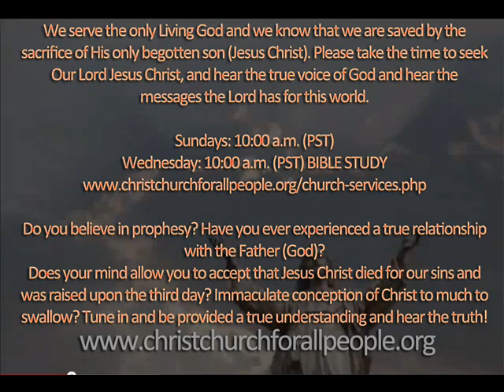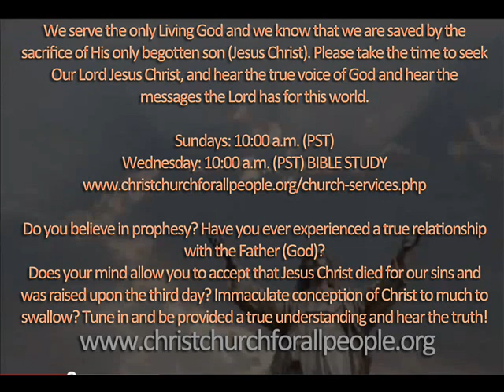Beautiful Love Song 3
We serve the only Living God and we know that we are saved by the sacrifice of His only begotten son (Jesus Christ). Please take the time to seek Our Lord Jesus Christ, and hear the true voice of God and hear the messages the Lord has for this world.

Sundays: 10:00 a.m. (PST)
Wednesday: 10:00 a.m. (PST) BIBLE STUDY

Do you pray and it seems the Father (God) does not answer your prayers? Have you taken time to seek God through His son Jesus Christ? How important is a true and valid relationship with God to you?
Do you care about your salvation?
Matthew West - More ( Happy )